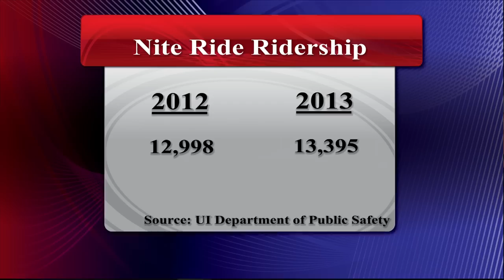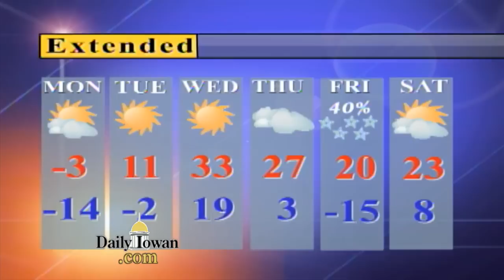Daily Iowan TV: Sunday, January 26, 2014